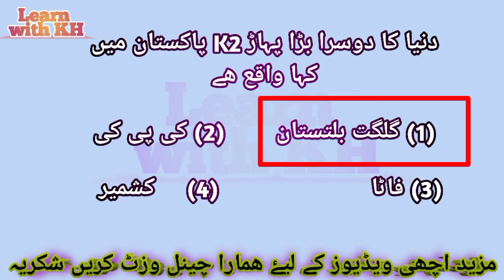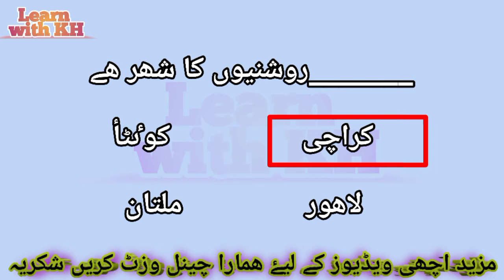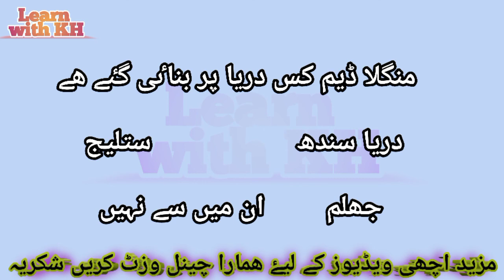Pakistan study | Most important mcqs in urdu || vaccintor test trafic police mcqs in urdu 2022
Pakistan study | Most important mcqs in urdu || vaccintor test trafic police pak navy mcqs in urdu 2022